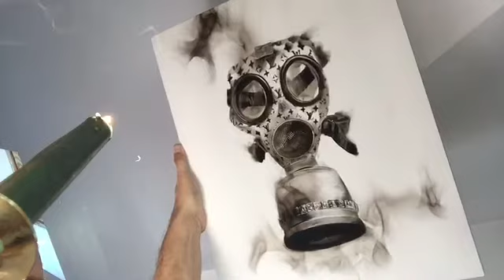Smoke Signal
music from Beats on Canvas